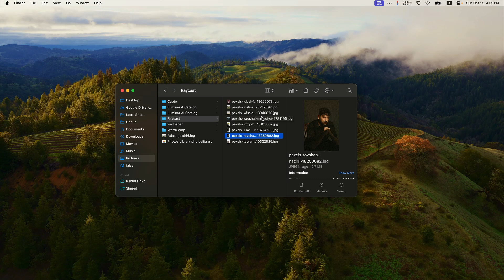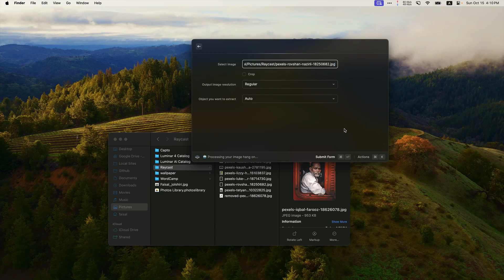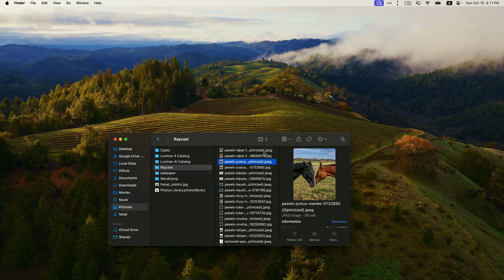The Power Of Spotlight 🔥 Raycast Video Series Is Coming Soon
You can optimize images, remove bg, change text cases, convert color codes, generate temp email, mime, .gitignore, check domain DNS & internet speed, pick colors, download videos & stock photos, & flush DNS without visiting any website.